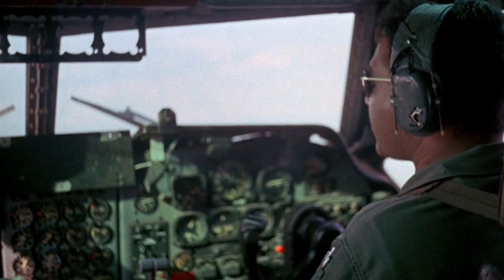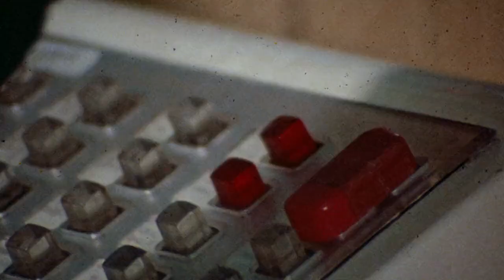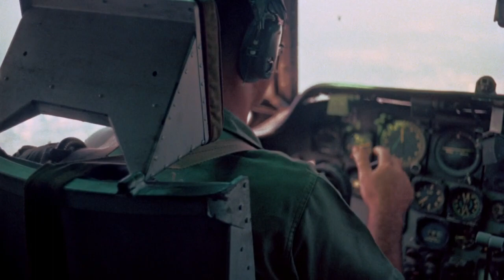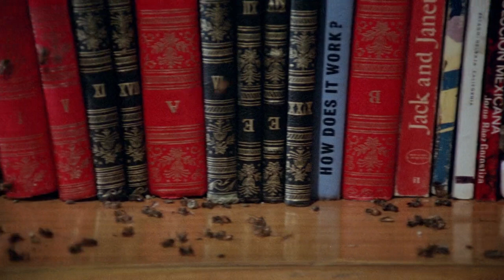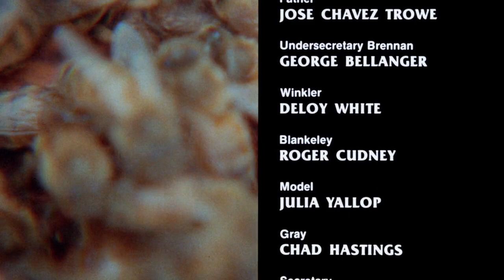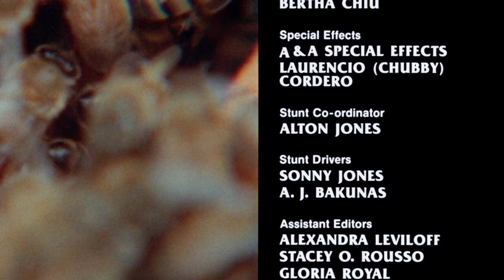The Bees 1978 Full Movie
Swarms of highly intelligent killer bees, intent on halting man's destruction of the environment, attack helpless people.